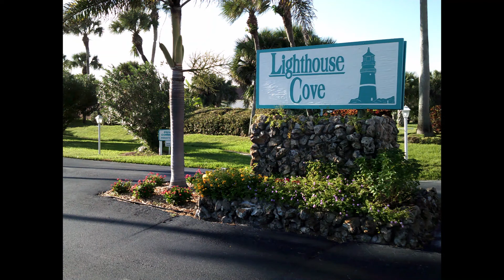Melbourne Beach, Florida For Sale at $385,000: Lighthouse Cove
For Sale: $385,000  Priced under market for quick sale.  Absolutely perfect near beachside condominium at LightHouse Cove.